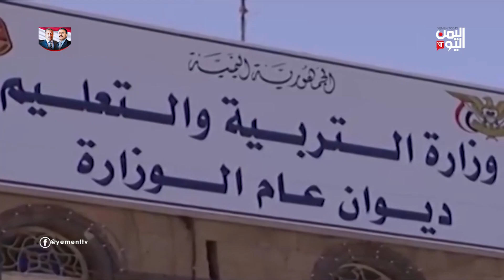مساع حوثية لتغيير الهوية اليمنية كأبرز ثمار لنكبة 11 فبراير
مثلت نكبة الحادي عشر من فبراير نكبة كارثية وجمعت تحت خيمها كل المتناقضات فتوجهت سهام الأخوان المسلمين مع مليشيات الحوثي رفقائهم في الساحات لهدم جميع مفاصل الدولة بهدف تغيير الهوية اليمنية واستبدالها بالهوية الإيرانية